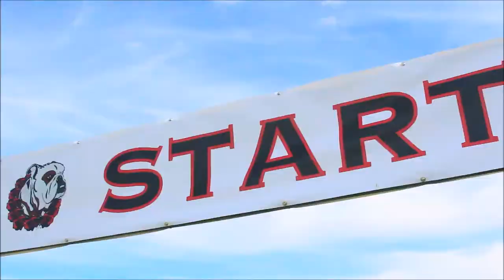The 2nd Annual Bulldog Derby 2020 Event Trailer